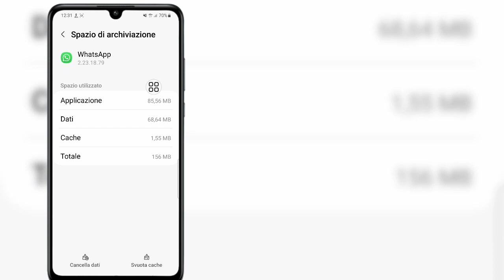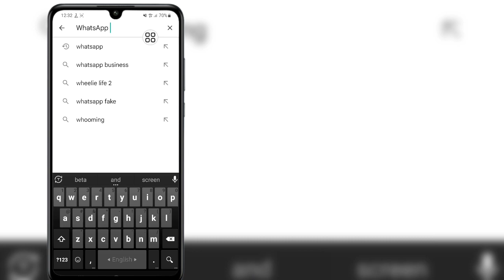Come risolvere le opzioni dei canali WhatsApp che non vengono visualizzate | (nuovo aggiornamento)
Come risolvere le opzioni dei canali WhatsApp che non vengono visualizzate |  Come ottenere le opzioni dei canali WhatsApp

 In questo video te lo mostrerò
 Come risolvere le opzioni dei canali WhatsApp che non vengono visualizzate |  Come ottenere le opzioni dei canali WhatsApp (nuovo aggiornamento)

 Continua a guardare il video fino alla fine

Nuovo aggiornamento